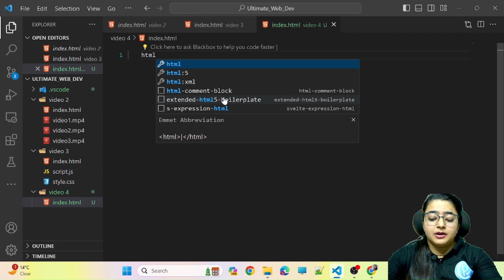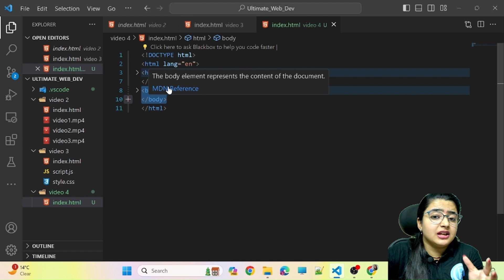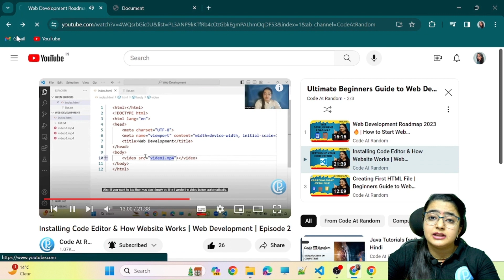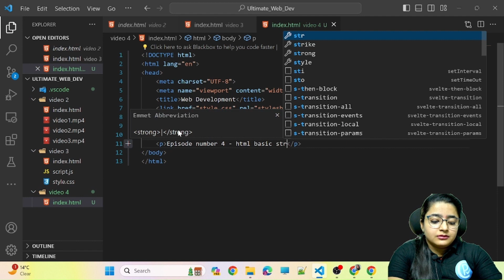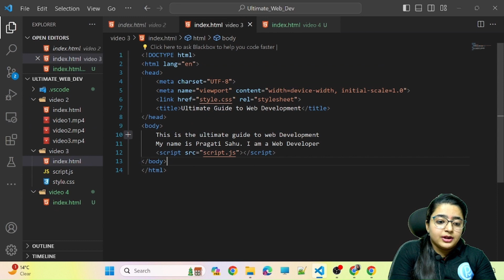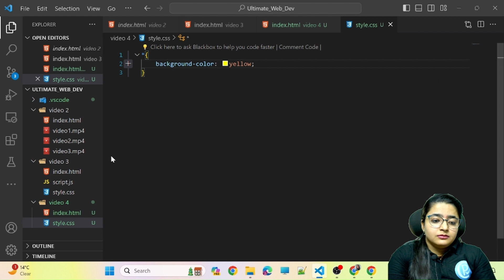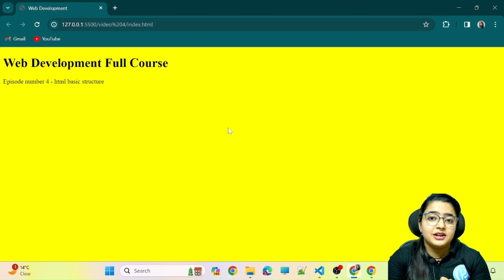Basic Structure of HTML | HTML Boilerplate| Web Development Full Course | Episode #4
In this video, I will cover HTML Boilerplate or Basic Structure of HTML. Here I have explained the whole structure of HTML code in detail with examples.

Here I have also explained HTML Tags & Attributes.

Get ready to enhance your knowledge with this straightforward learning resource!
Happy Learning!

Chapters:

00:00 - Introduction
00:41 - Channel Intro
00:54- Changes in our Project Structure
02:54 - HTML Tags and Attributes
03:38 - Head Tag in HTML
04:42 - Title Tag with Example
05:44 - Body Tag
08:10 - Creating CSS and JS files
09:10 - End Notes

Create html web page
Create html website
Create HTML File in Visual Studio / VS Code
How to connect HTML with CSS in VS Code
Connect html css js
Create HTML file
HTML file kaise banaye
Structure of HTML
HTML Boilerplate
HTML code
learn html